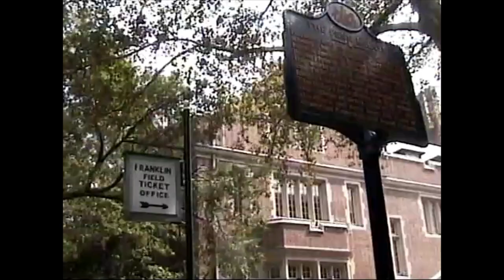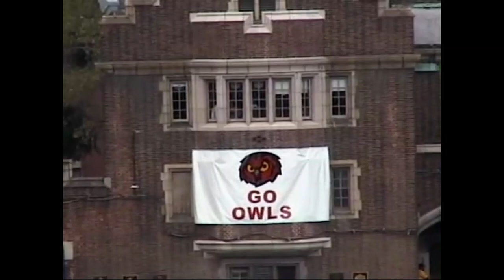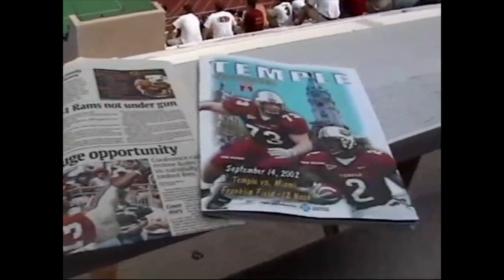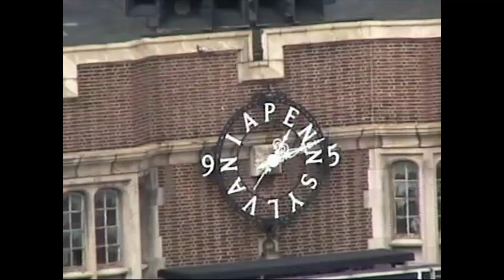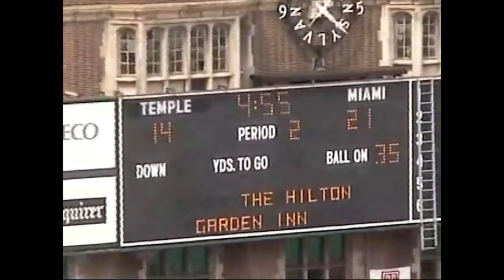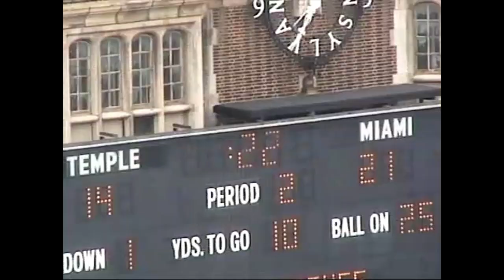College Football 2002, Miami at Temple from Franklin Field in Philadelphia (First Half)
The Temple Owls hosted the #1 ranked and defending National Champion Miami Hurricanes inside historic Franklin Field on September 14, 2002.